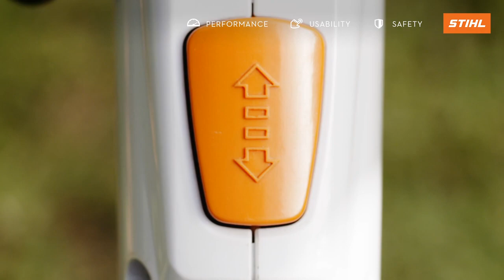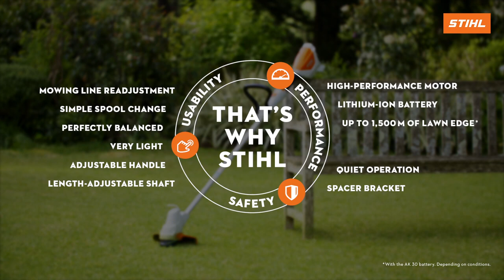STIHL FSA 56 57 The benefits of the cordless grass trimmer That's why